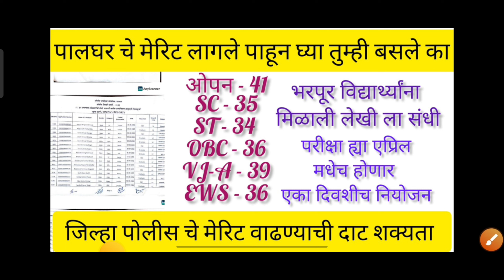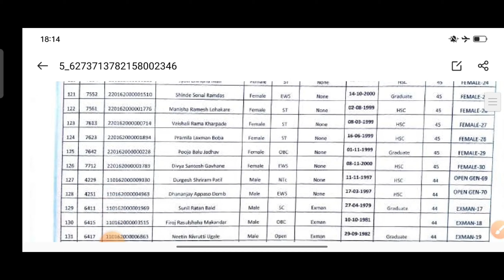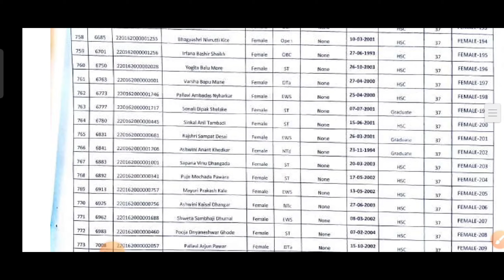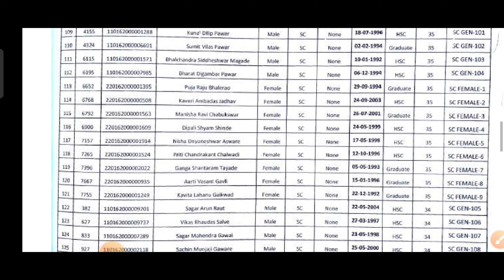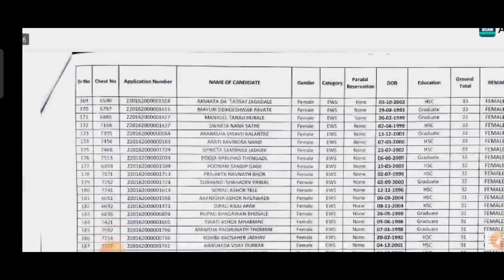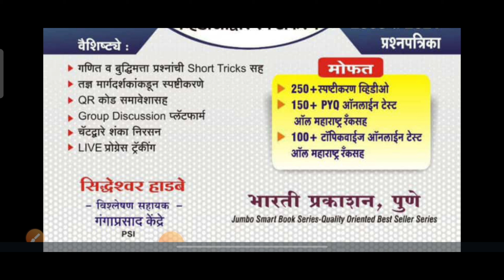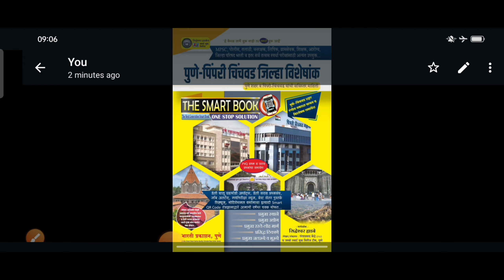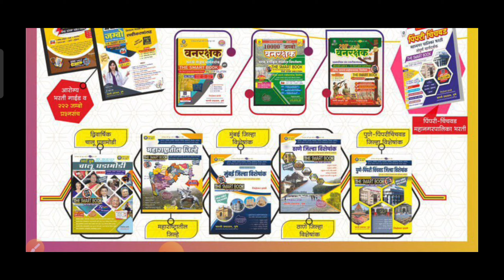पालघर फायनल मेरिट || 1:10 ची सीमा पार जिल्हा पोलीस सर्व याच दरम्यान असणार